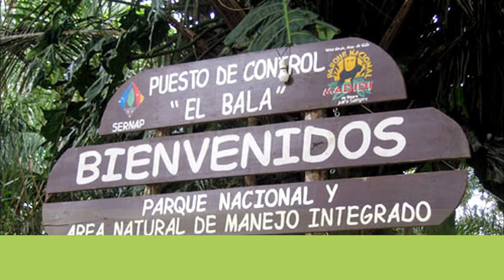Top 10 lugares mas peligrosos del mundo. No te acerques al #6 porque ¡¡MORIRAS!!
Hola mi gente hoy Curiosiblogs les trae:
Los 10 lugares más peligrosos del mundo. No te acerques al #6 porque ¡¡MORIRAS!!

Nuestro planeta es un lugar fascinante y hermoso que jamás deja de sorprendernos con su diversidad y variedad.
Es el hogar para magníficas montañas, volcanes impresionantes, ríos majestuosos, desiertos interminables y muchas cosas más. Aún así, a pesar de toda la belleza que nos ofrece el mundo exterior, no debemos olvidar lo peligrosa que puede llegar a ser la naturaleza.

Hoy en CuriosiBlogs te hemos preparado la lista de los lugares más temibles y peligrosos del mundo. Si te gustan las vacaciones extremas, estos lugares son para ti. De lo contrario, te recomendamos verlos solo en las fotografías.

Hasta pronto..

Les saluda:

CURIOSIBLOGS